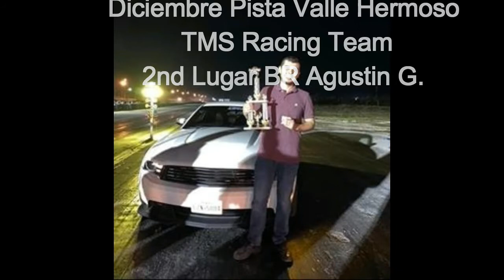TMS REWIND 2019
8 Triunfos en la pista en este 2019